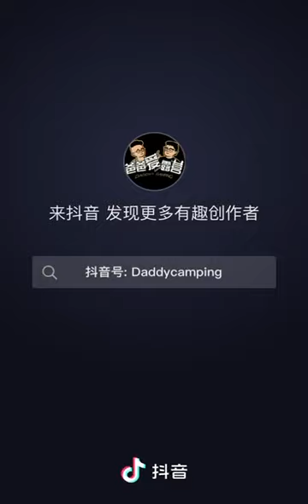Take the kids camping